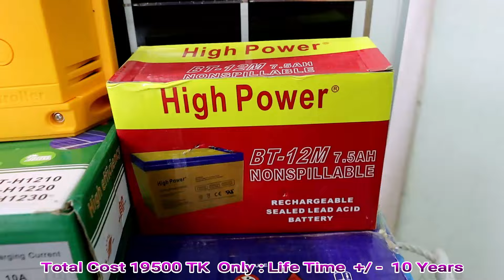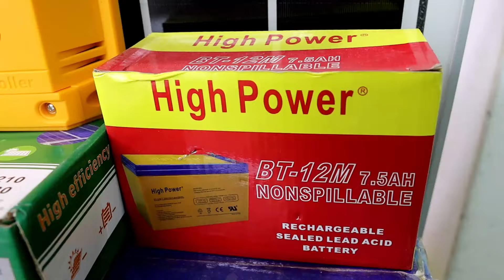১২ ভোল্ট ডিসি সোলার সিস্টেম || ২ ফ্যান ৩ লাইটের জন্য কত টাকা খরচ হবে ? || ২০০ ওয়াট প্যানেল দাম কত ?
আমাদের যে কোন প্রডাক্টের প্রাইস সম্পর্কে বিস্তারি জানতে আমাদের ওয়েব সাইট ভিজিট করুন। আমাদের ওয়েব সাইটে সব প্রডাক্টের মূল্য দেয়া আছে। নিচের লিঙ্কে ক্লিক করুন।
আইপিএস মার্ট
আমদানিকারক।
৬৪৫/৫ সাদ টাওয়ার।

১. কাজিপারা মেট্রোরেল স্টেশানের  “(281) নং”  পিলারের ঠিক পশ্চিম পাশের রাস্তায় বসুন্ধরা লেন / বসুন্ধরা গলি।
২. কাজিপারা মেট্রোরেল স্টেশানের ঠিক মধ্যখানে পশ্চিম পাশের গলি। বসুন্ধরা লেন / বসুন্ধরা গলি।
৩. কাজিপারা জামে মসজিদের সাথের রাস্তায় পশ্চিম দিকে, ডেসকো অফিসের সাথে ডান পাশের গলি। বসুন্ধারা লেন।